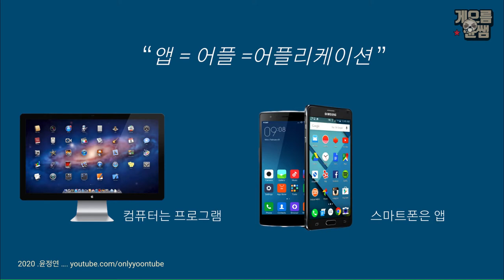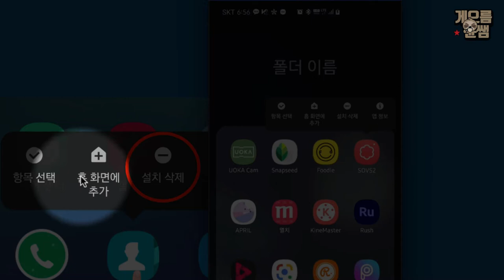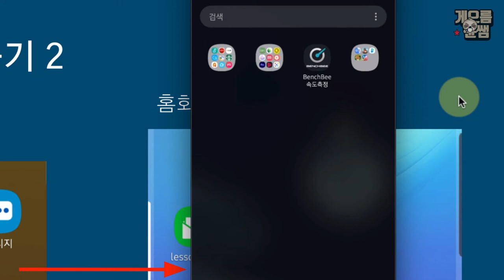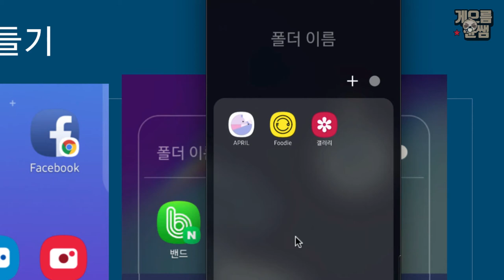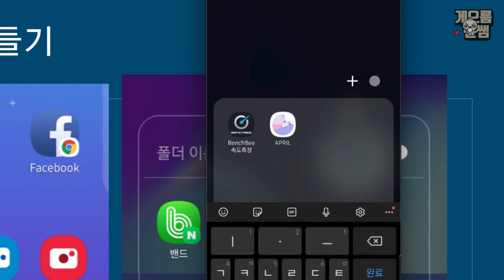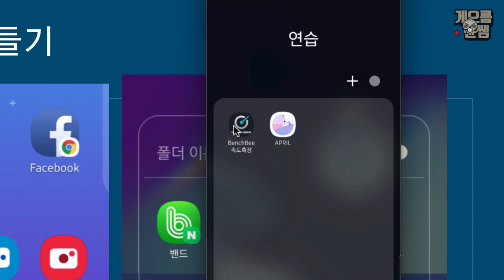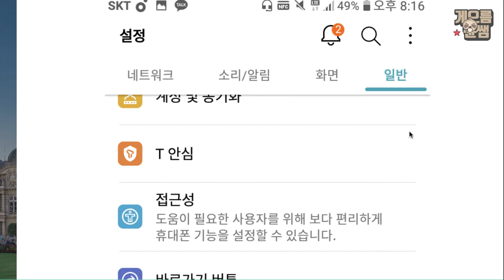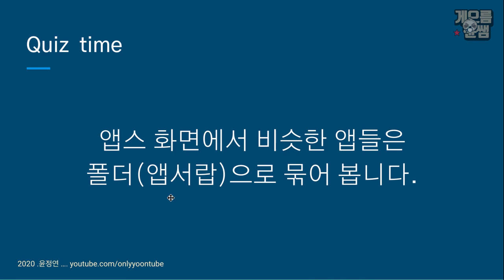스마트폰 기초하기 1 -3 / 화면에 같은 앱이 너무 많아요.. help me!!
윤쌤과 스마트폰 기초하기 1-3 강좌입니다.
앱 삭제하고, 홈화면으로 옮기고 홈화면에서 삭제하고..
누구나 쉽게 한다면 오해!!

모르는 분들을 위한 모르는 강의
게으름 윤쌤과 천천히 게으르게 시작해보세요.